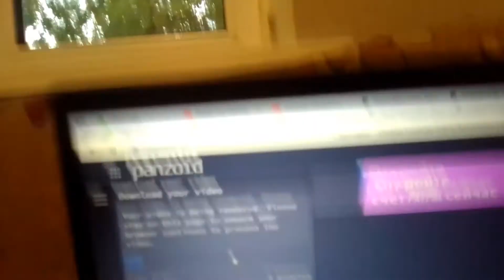Мое Аутро! (Наконец появилось)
Тайм коды:

0:00 - начало

0:35 - аутро